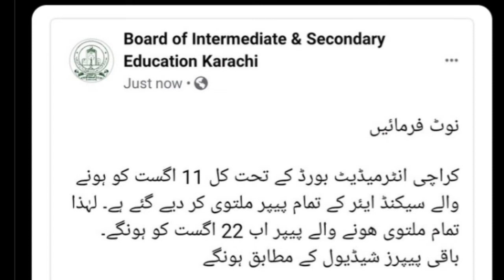EXAM POSTPONED/LATEST NEWS/BOARD OF INTERMEDIATE EDUCATION KARACHI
EXAM POSTPONED/LATEST NEWS/BOARD OF INTERMEDIATE EDUCATION KARACHI ‎@Samaj Story
exam news
exam postponed
latest exam news